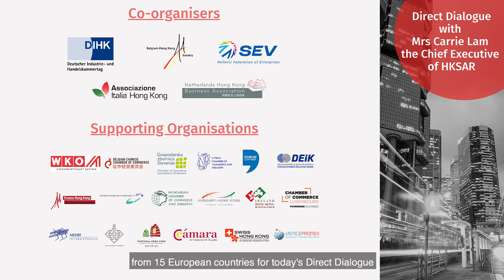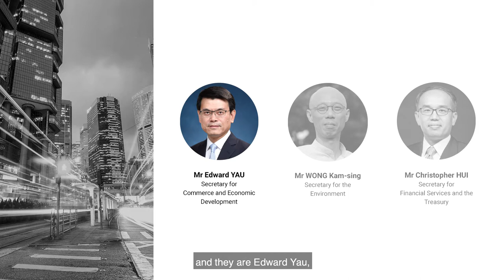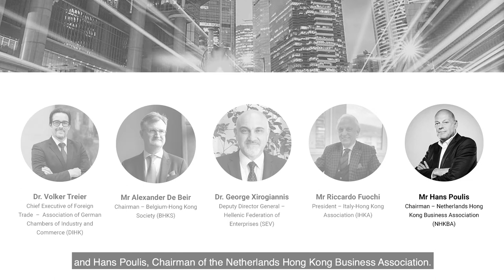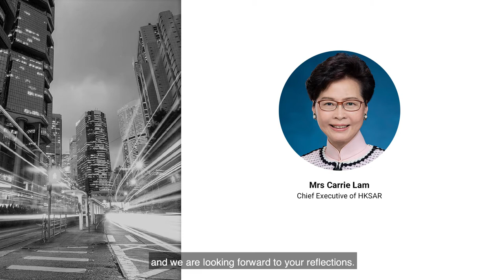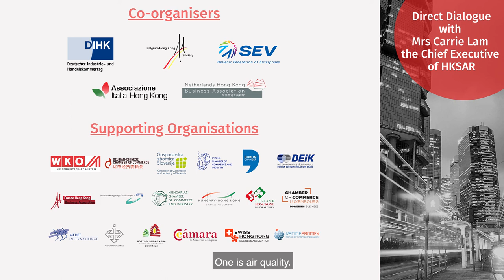CE addresses European Business Community on HK Development (Feb 2021)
Hong Kong’s Chief Executive, Mrs Carrie Lam highlighted on February 5 Hong Kong's unique advantages for doing business and shared prospects for overseas firms establishing in Hong Kong during an online dialogue with more than 700 entrepreneurs and business executives from different corners of continental Europe.